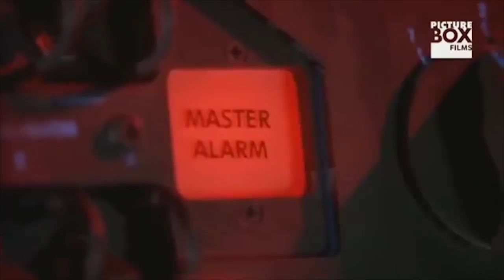Fathers Day Hijinx | LOCKOUTMEN TRAVELS 2018 | J and R Schugel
Whats happening!!!
i had to go back an reupload this video cause of a copyright.
So ok i don't mind the copyright some times if i really the music.
But i'm not going to let some unkown dj bum eat of my video especially if all you did was add the beat to an already over used song.